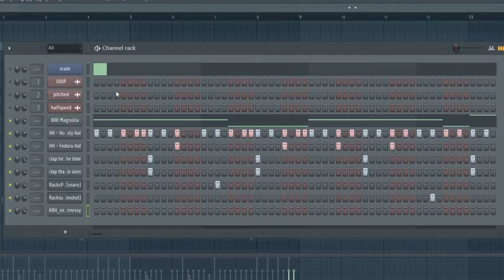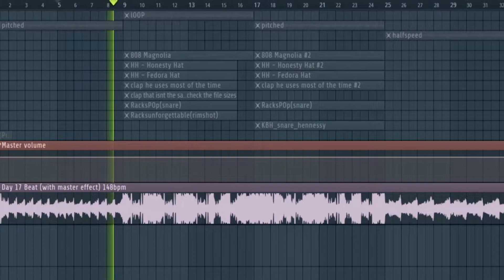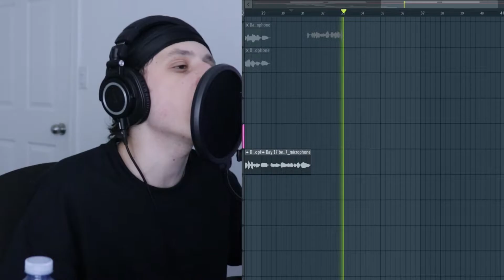Making A Rap Song EVERY DAY For 30 days | (Day 17)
I’m making a rap song from scratch every day for 30 days. Making a rap song every day for 30 days using fl studio as the main DAW to record this rap music is going to be a real challenge! Making a song every day, especially making a rap song, is going to be hard, that’s why I will be needing your help in deciding which song we will be releasing at the end of the challenge. Today is Day 17 of the 30 day song challenge!

Its an advantage for me to make a full song from scratch because making a full song from scratch will allow me to actually own everything I make which makes it easier to release!

In this 30 day song challenge, I will be making a song from scratch fl studio by making my own beat and then recording my verse on it. Making a rap song from scratch fl studio is not an easy task because it requires a lot of creativity, energy and discipline. Because we are using fl studio, the process of making a song every day should be easier.

Making A Rap Song